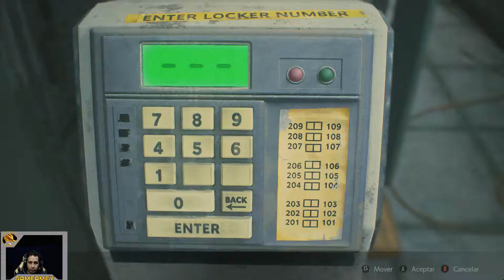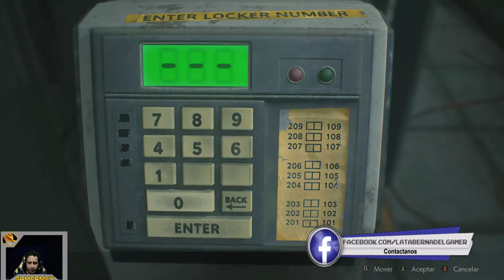Resident Evil 2 capítulo 14